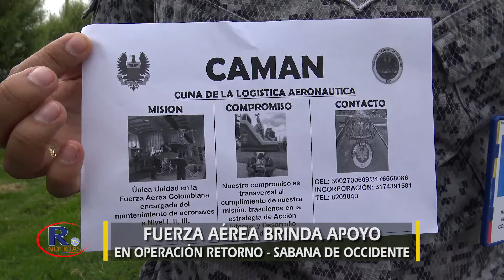Fuerza Aérea brinda apoyo durante "OPERACIÓN RETORNO"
Detalles de la noticia